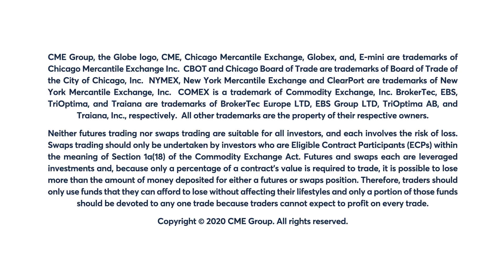September 21 Bonds Commentary: Todd Colvin